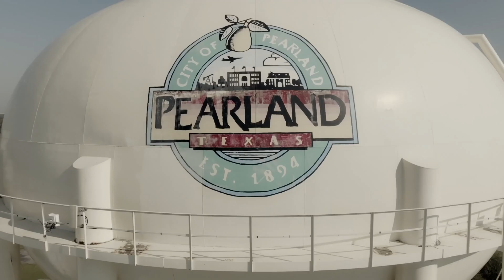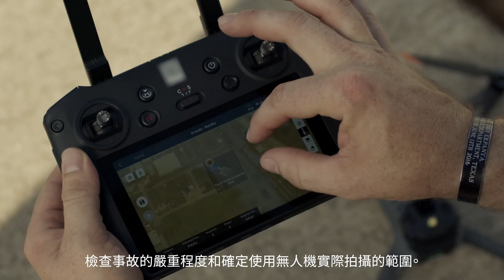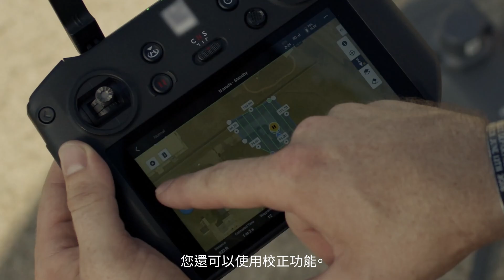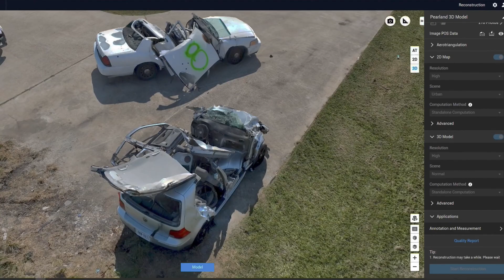Pearland 警察局如何使用 DJI Mavic 3 Enterprise 調查車禍現場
發生事故時，必須盡快將事故排除，以免危及事故現場的完整性。最輕微的錯誤都會導致調查偏離正題，甚至無法解決。Pearland 警察局通過無人機生成的 3D 模型記錄墜機場景，開發了墜機重建程序。通過使用 Mavic 3 行業版，PD 可以確保人員安全，顯著減少記錄墜機現場所花費的時間，以最小的證據污染保持車禍現場的完整性，最重要的是，重新開放交通流以避免嚴重的交通堵塞。實際的碰撞場景以 3D 形式保存，具有詳細信息和厘米精度。